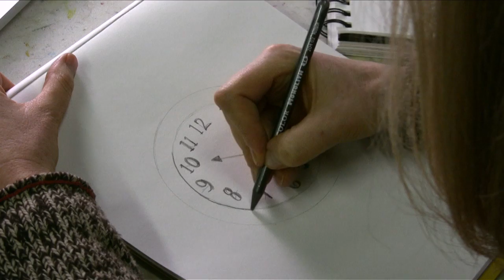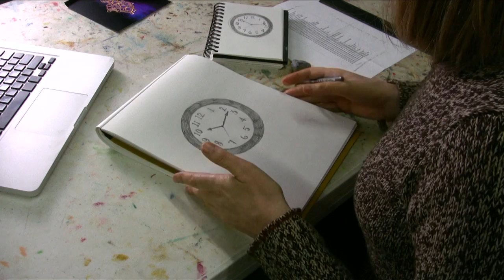Lessons in Drawing : How to Draw an Analog Clock Face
An analog clock face starts with a freehand or compass-drawn circle. Create a clock face with this free video tutorial presented by a professional artist.

Bio: Dori DeCamillis owns Red Dot Gallery, a working artist studio, gallery and teaching space in Birmingham, Alabama, and also teaches drawing and painting.
Filmmaker: Chip Burns

Series Description: Drawing skills improve with practice on all sorts of objects, from still life scenes to complex figure drawing. Increase your artistic skills with this free video series presented by a professional artist.